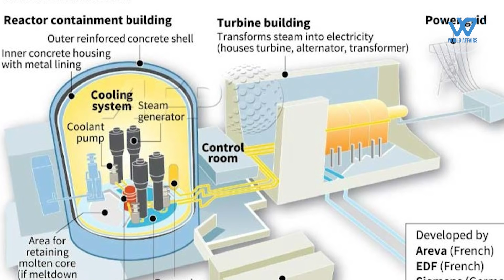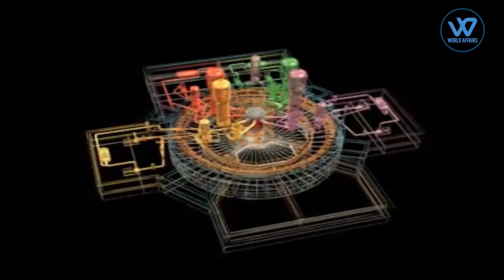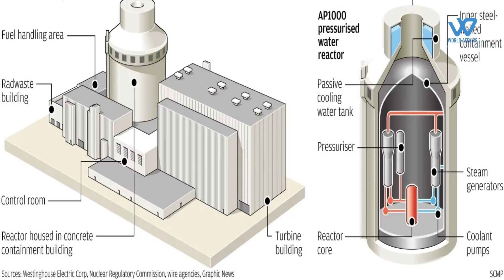France offering India this nuclear technology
After French President Emmanuel Macron met with Indian Prime Minister Narendra Modi , the French state-owned company, EDF on Thursday said that it hopes to seal a deal to equip India with six latest generation of EPR (Evolutionary Power Reactor) that will have the potential to power 70 million Indian households with an installed capacity of 9.6 GW and cut carbon dioxide emissions by 80 million tonnes every year
What are EPR reactors?
Evolutionary Power Reactors (EPR), also known as European Pressurised Reactors  are the latest third generation of pressurised power reactors that focus on improved safety levels, limiting the consequences of hypothetical accidents at plants, and competitive power generation costs.
These are high-efficiency reactors of the 1600 MW class. It will take less time to build and operate, will have a service life of 60 years,and will improve fuel efficiency.